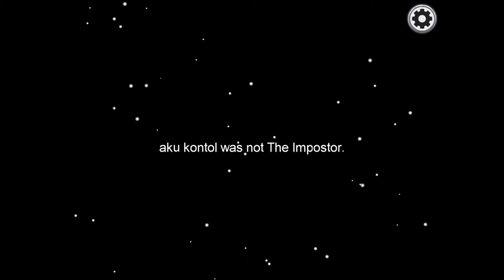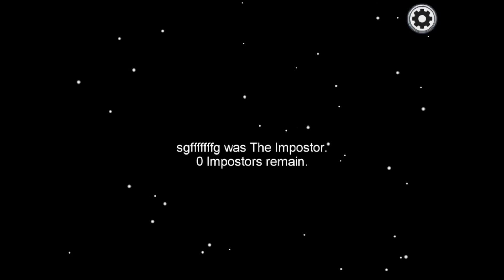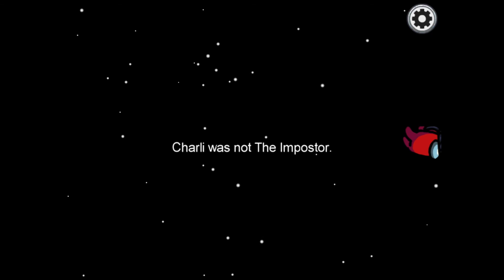Among Us 2000 IQ Wins & -1000 IQ Actions! (Part 1) (PLEASE READ DESCRIPTION)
Watch some of my animations on this channel as well!